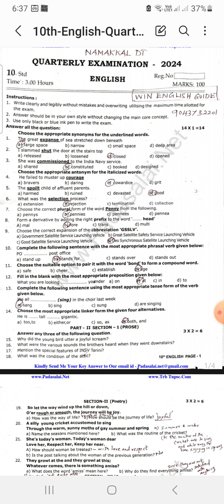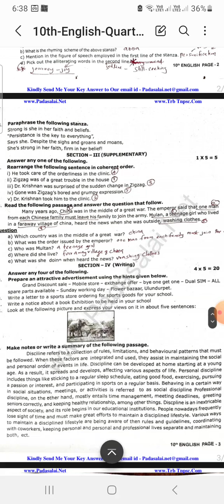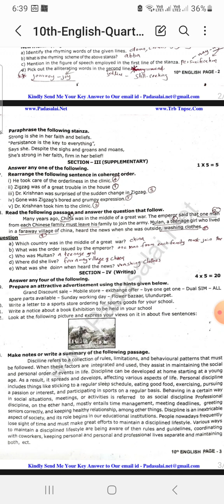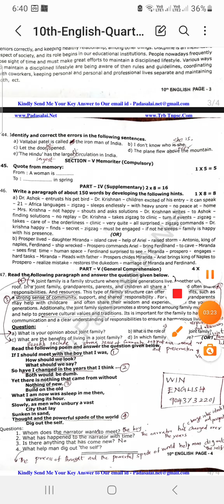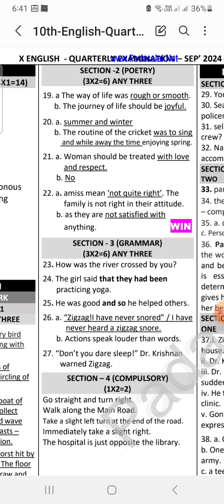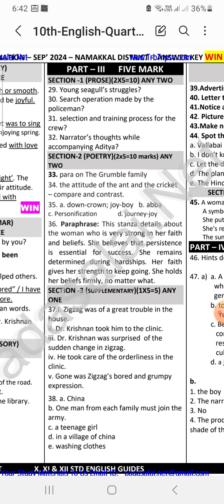10th English QUARTERLY QUESTION PAPER AND ANSWER, NAMAKKAL, 2024